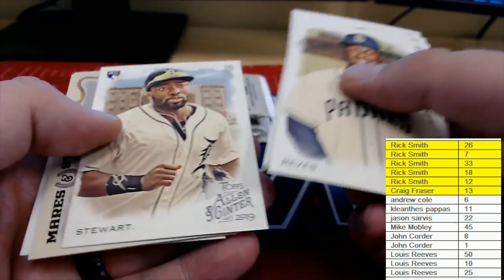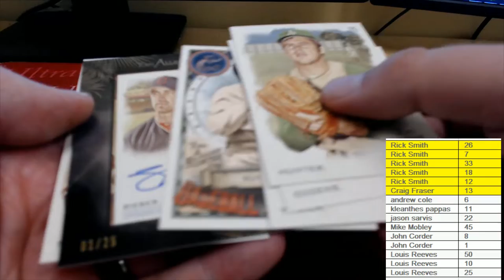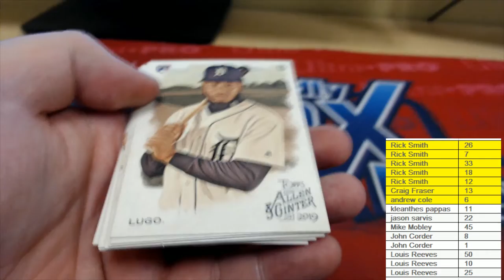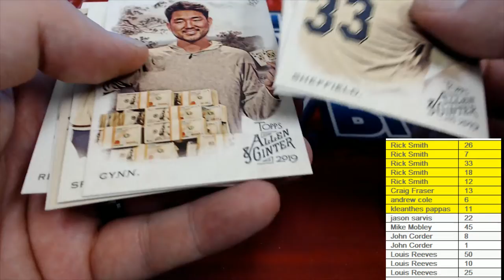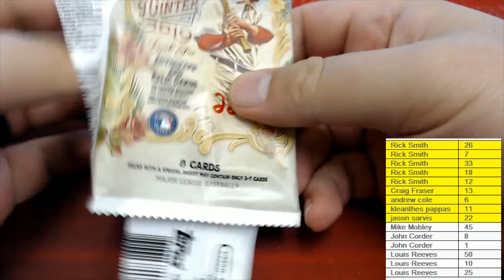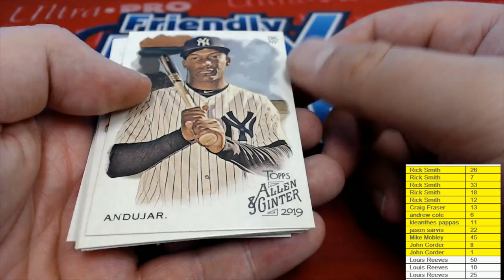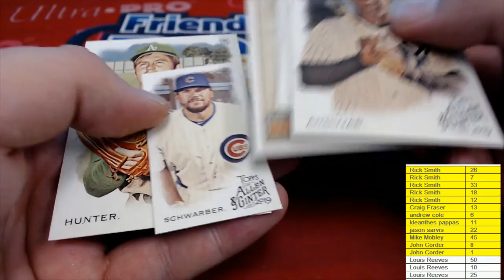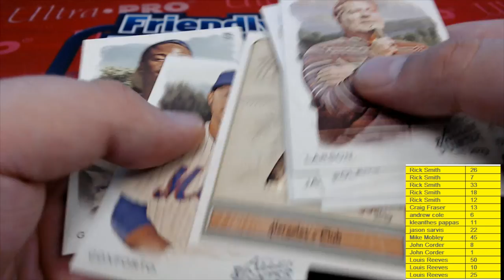15 PACK RIPS 2019 Topps Allen & Ginter Baseball Hobby Box ID 19AGPYOP301